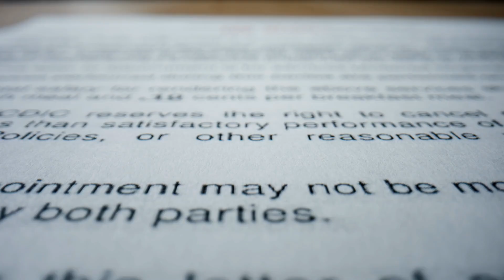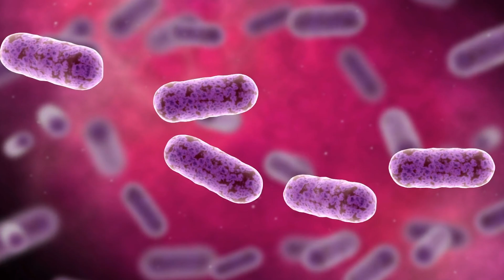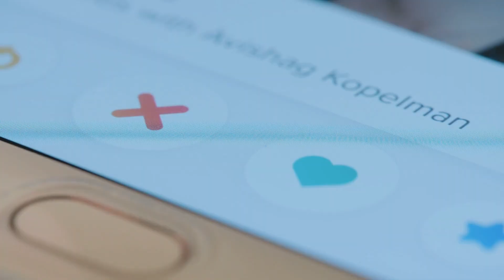New Secrets of Antarctica Revealed – They Will Leave You Speechless!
Adolf Hitler's secret hideout? Secret alien bases and the entrance to the hollow interior of the Earth? In certain circles, Antarctica has long been suspected of being so much more than an endless expanse of ice. And that's true – but it doesn't always have to be so outlandish. For example, did you know that the frosty Antarctic is also home to one of the largest volcanic fields on Earth? Or that the Gamburtsev Mountains, a gigantic mountain range, lies dormant here, completely hidden under the ice? In fact, scientists have now managed to uncover many spectacular secrets of this inhospitable extreme world: and while even the Antarctic penguins resemble a waddling mystery, a fossil of a fully grown sea monster has even turned up here, which would make the heart of any Nessie fan beat faster!